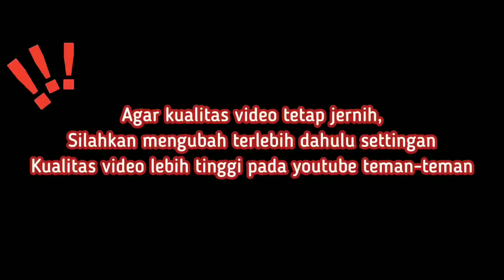Aglaonema Top Perform Sekarang Susah Dicari, Eh Disini Selalu Ready. Yuck Sebelum Kehabisan... *788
JUMBO EKONOMIS,, Aglaonema Top Perform Siap Pajang Kualitas Super Oke, Hanya Di Alvin Nursery

Aglonema Super Murah Berkualitas Size Besar Harga Ekonomis Free Ongkir Seluruh Indonesia

assalamualikum temen-temen...
nah kali ini aku rekomendasikan salah satu nursery AGLONEMA !!! AGLONEMA terlengkap,terluas dan terjangkau di daerah tangerang. disini menjual berbagai macam bunga aglonema yang indah dan terjangkau tentunya. tunggu apa lagi yuck mampir di Alvin rose nurserydi jamin kamu pasti pengen borong krn harga yg super ramah dikantong dan banyak berbagai aglonema koleksi dengan harga ikinimis sehingga membuat kamu betah untuk berlama-lama disana. mata akan di majakan dengan aglaonema yang cantik dan indah

🌺untu Rpk pemesanan kalian bisa langsung menghubungi :

ALVIN ROSE NURSERY
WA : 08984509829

jl h brit rt 04/05 no 60 kel karang mulya karang tengah tangerang

herlina_atmaja